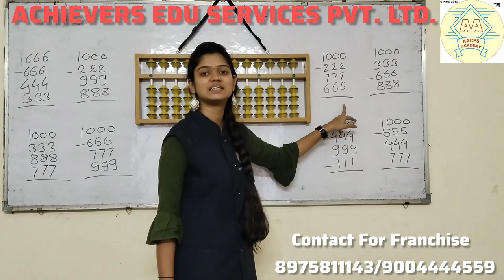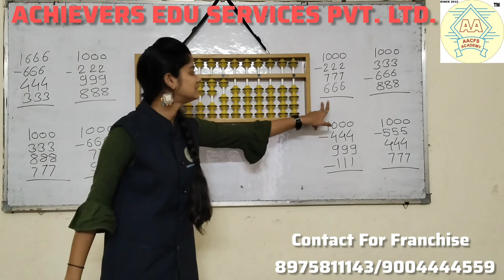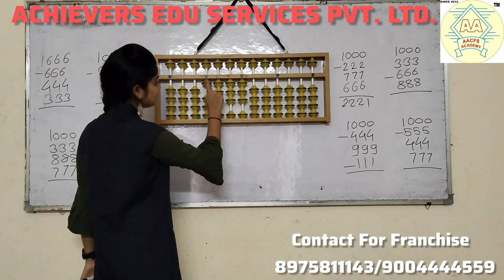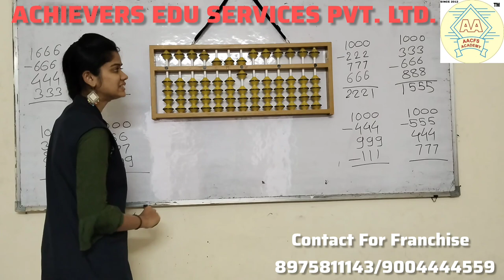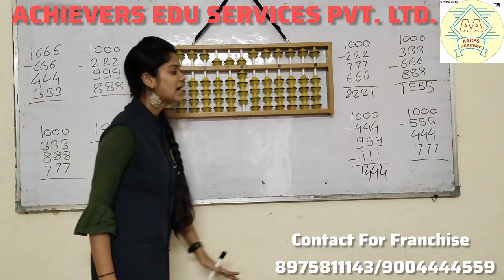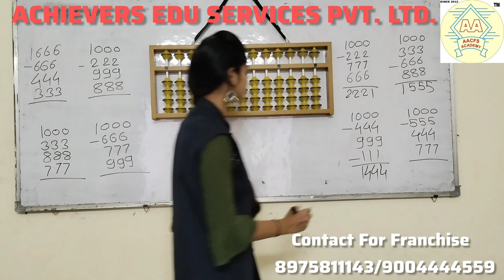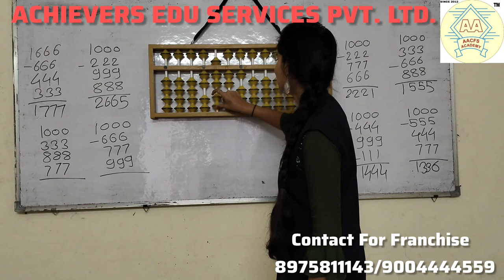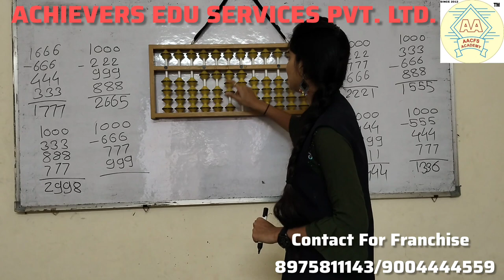Abacus Addition&Subtraction//Abacus 2-Level#Using Thousand Rod On abacus Lect-14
Abacus Addition&Subtraction//Abacus 2-Level#Using Thousand Rod On abacus Lect

/@achieversabacusphonicsvedi7937?si=YDp26xf_QNr6tW3B

abacus
abacus tutorial
abacus addition
abacus small friend
abacus classes
abacus subtraction
learn abacus
abacus subtraction and addition
abacus formulas